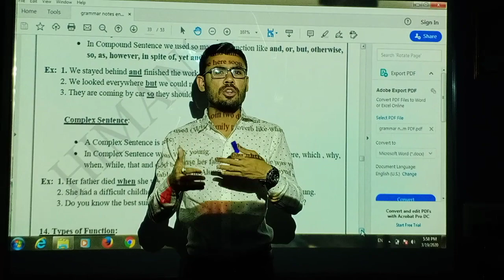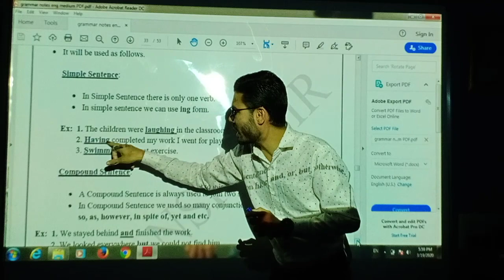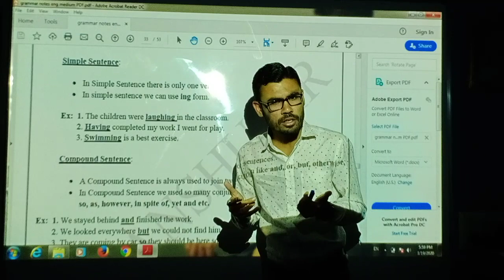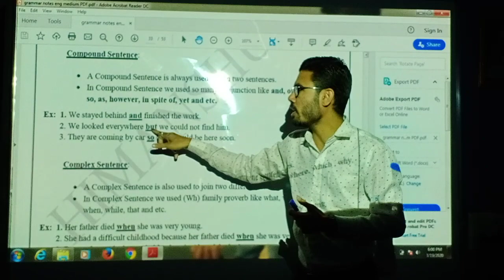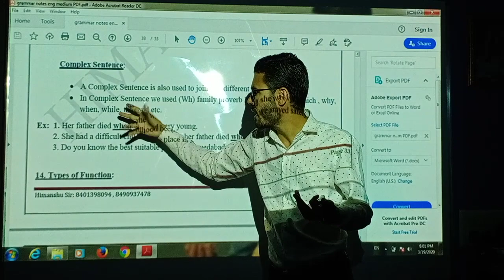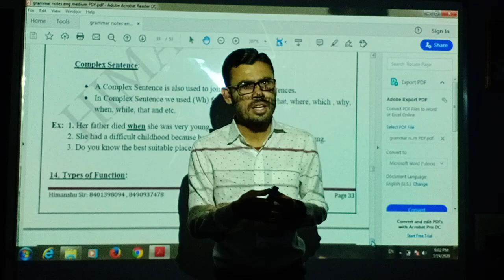Types of Sentences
Here I gave the full explanation of types of sentences in very easy way...